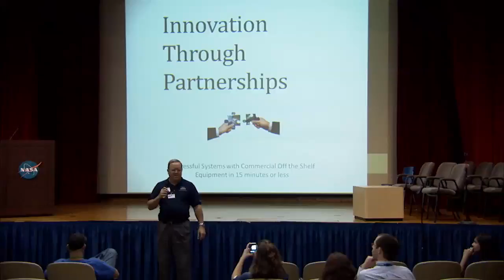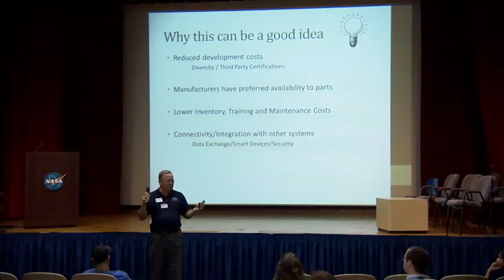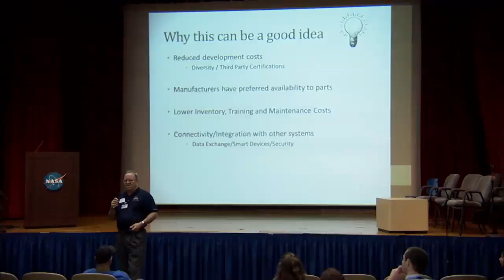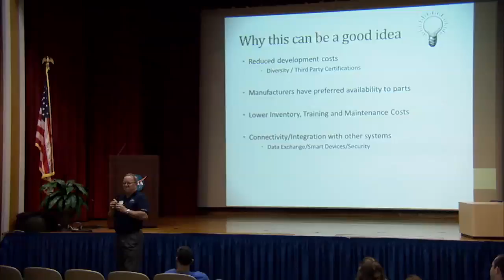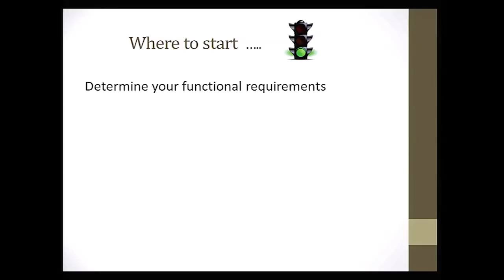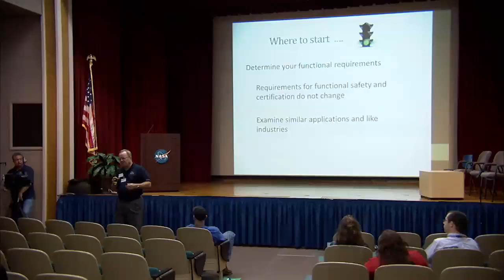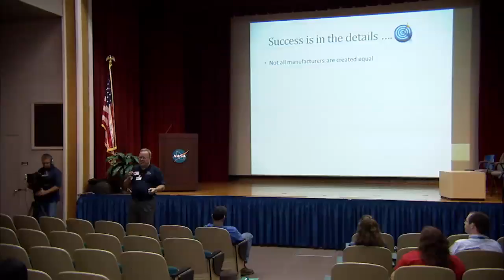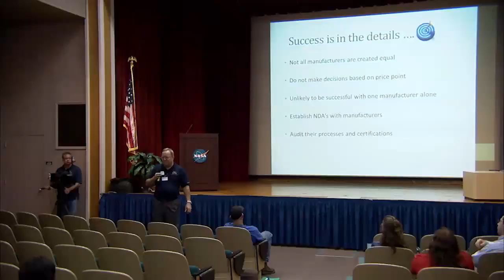2012 Innovation Expo: Universal Orlando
Bob Hartline with Universal Orlando talks to Kennedy Space Center employees about being innovative with vendors or commercial off-the-shelf products. The 2012 Kennedy Space Center Innovation Expo on Sept. 6 was a centerwide event that brought in inspirational speakers from outside companies, gave researchers a chance to show off some of their work and employees the opportunity to see facilities they hadn't viewed before. The overall goal of the event was to highlight employee innovation and collaboration in everyday work that will help shape the future of Kennedy and the agency.